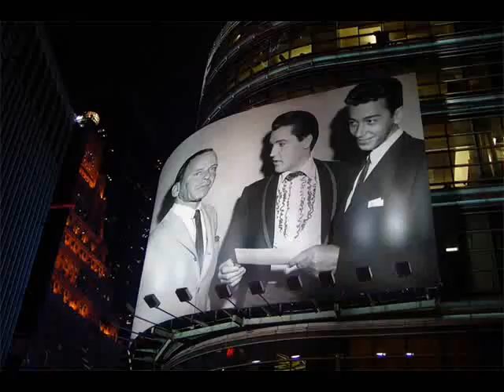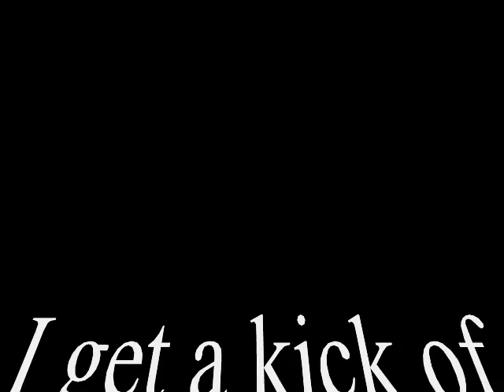I get a kick out of you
Gravação utilizando sons de um Roland G 600, com um amigo na época com, 63 anos de idade, fâ de F.Sinatra.Editamos o playback para ele.